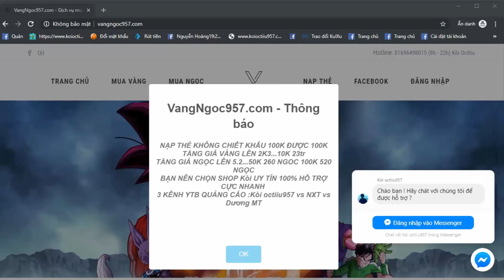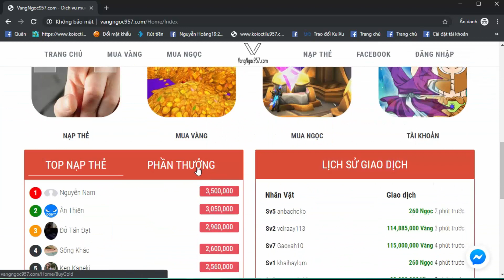Ngọc Rồng Online - Sau 1 Ngày Tái Xuất NXT 4Tr Sức Mạnh Nhiệm Vụ Đánh Bại 20 Con